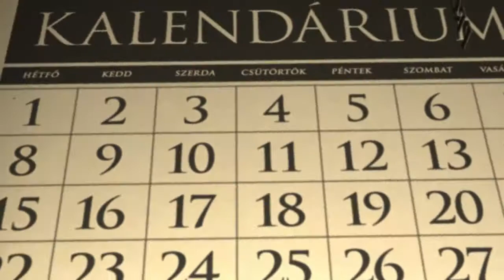Aranyecset a Klauzál Házban - Promontor Televízió